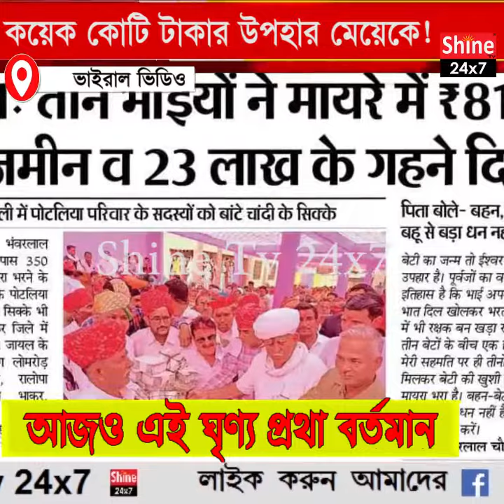এরকম শ্বশুড় কে না চায়! নগদ টাকা, গয়না মিলিয়ে কয়েক কোটি টাকার উপহার দিল মেয়েকে! ভাইরাল এই বিয়ে